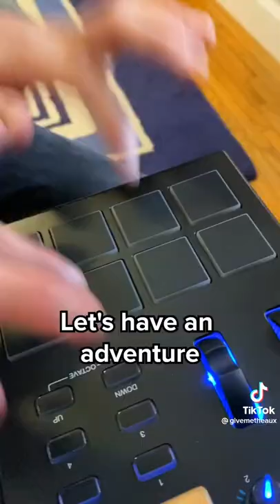Sweater Weather (karaoke)